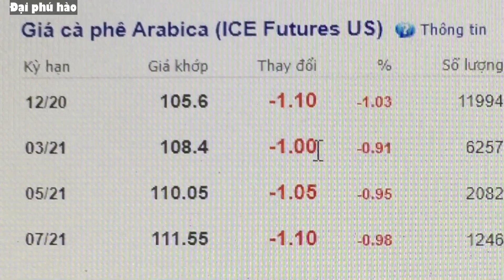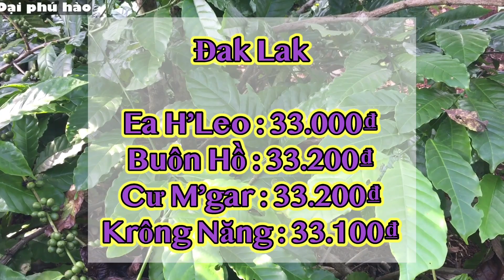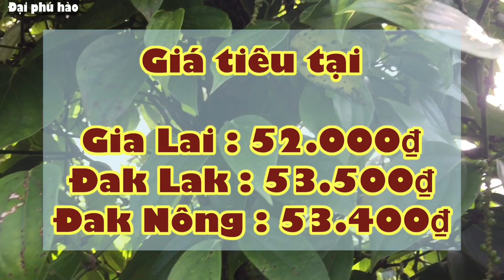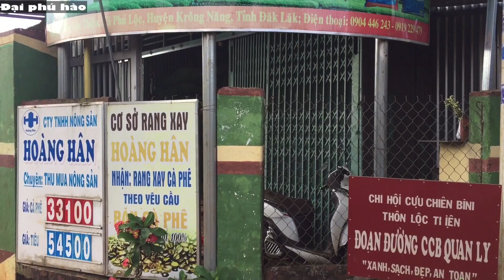Giá cà phê hôm nay ngày 26/10/2020 Giá tiêu hôm nay đã tăng trở lại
Giá cà phê hôm nay ngày 26/10/2020
Giá tiêu hôm nay đã tăng trở lại
GIÁ TIÊU HÔM NAY NGÀY 26/10/2020